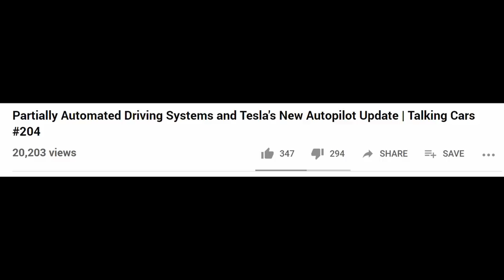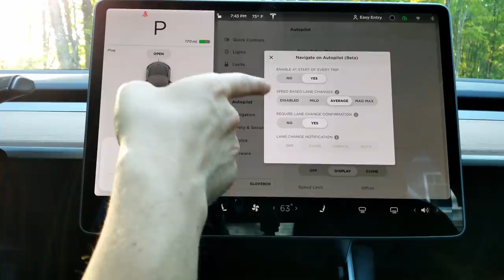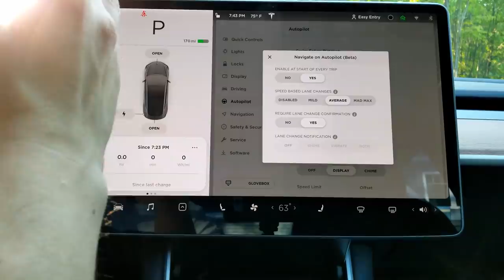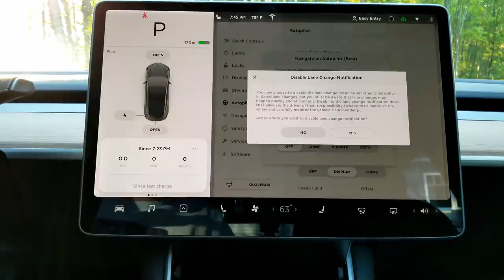The TRUTH About Navigate on Autopilot | Consumer Reports Rebuttal | Navigate on Autopilot Test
In this video I give a full, honest overview of Navigate on Autopilot and how it handles highway driving.

0:00 - CR video review and my responses

1:47 - lol

5:02 - Example of my car quitting a lane change

6:32 - Navigate on Autopilot settings (You have to turn on like 5 things for auto lane changes!)

9:41 - Start of NoAP testing, good lane change

10:18 - Auto lane change out of passing lane

11:06 - Busy road and my car and software info

11:29 - Another successful auto lane change

12:00 - Always have a hand on the wheel

12:14 - Car warns you of lane changes very early

12:29 -Example of a dumb lane change

13:13 - I hit the accelerator because the car brakes when it shouldn't

13:57 - I have to take over because the car wasn't going to take the exit correctly

14:27 - The car (kinda) cuts someone off...

15:13 - Transitioning from Autopilot to Navigate on Autopilot

15:42 - Successful merge onto the highway

16:21 - Got a software update before the second half of the test

17:06 - Car won't change lanes over a solid line

17:17 - Tell the car to change lanes, and it changes back because exit is coming up

17:44 - Switching from one highway to the next. The car does everything with no problems

18:25 - Cop

18:37 - Not getting out of passing lane

18:49 - Car will only auto lane change if hands are on the wheel

19:06 - Passing a semi successfully

19:20 - When you  use this a lot, you know when the car's gonna change lanes

19:42 - Passing on the right

20:00 - Lane change followed by someone getting in front of me

20:18 - Touching the brake turns AP off

20:39 - An annoyance with NoAP: can't choose a different route

20:58 - Turning off NoAP during a drive

21:38 - Stupid (not dangerous) lane change

22:18 - Complicated exit, the car goes from one highway to the next completely on its own

22:29 - What the heck is that??

23:41 - Final exit, summary

Filming Equipment
Yi Camera (films screen/road)
Camera mount for yi
Face/vlog style camera (yes seriously lol)
Mount for face camera